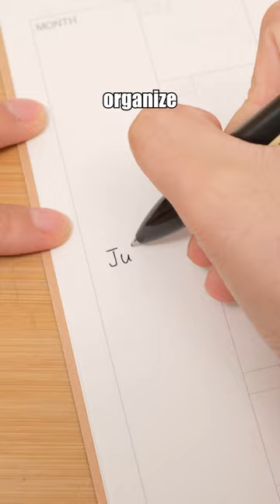Inspiring Office Solutions